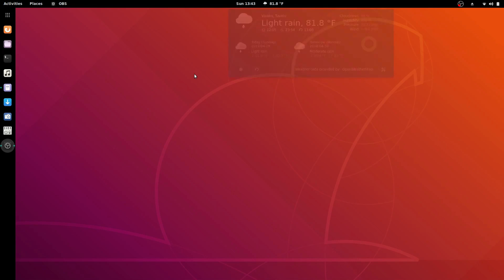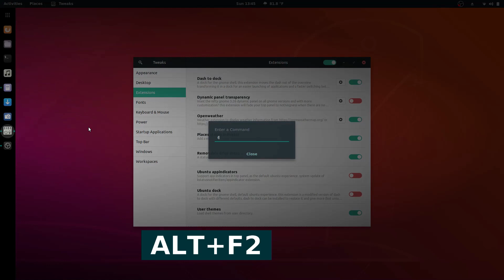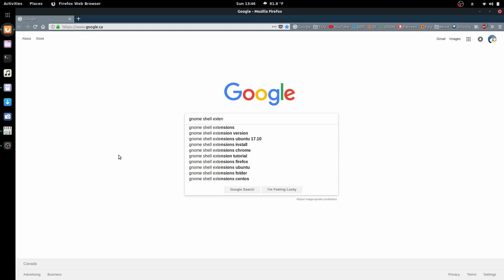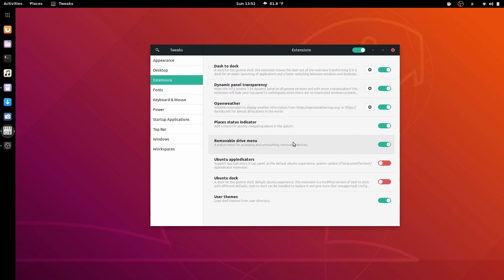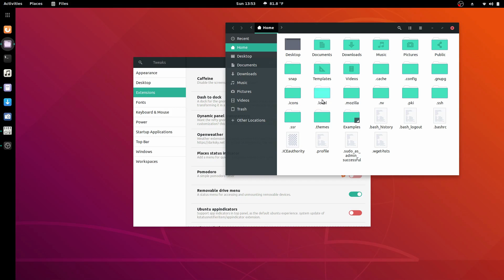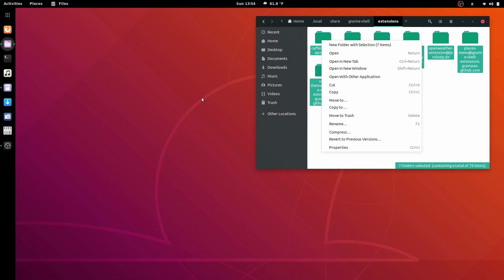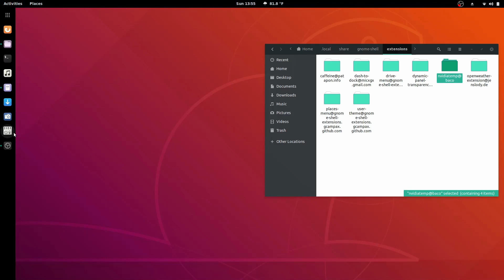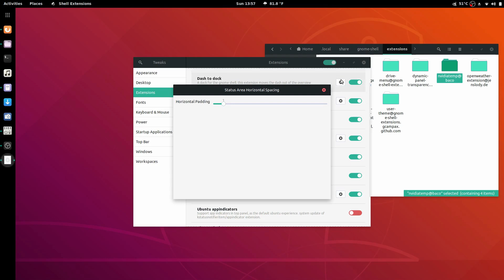What are Gnome Shell Extensions and how to get them?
How do you get extensions and what do they do?  I'll cover all of this and more in this video to get you up and running.